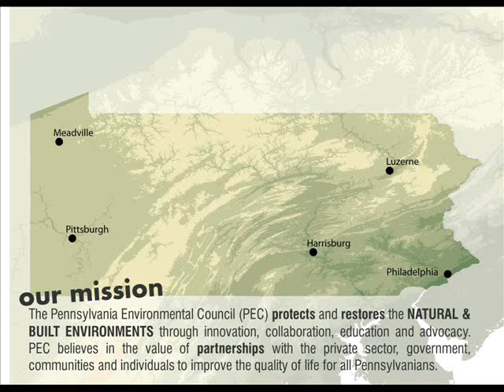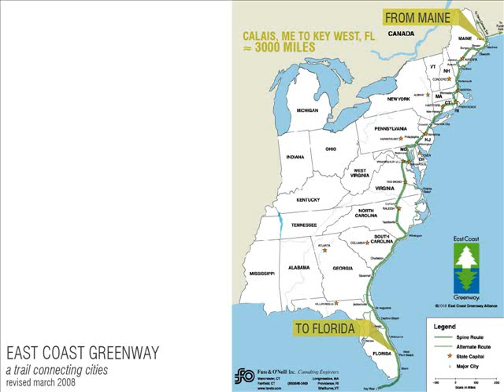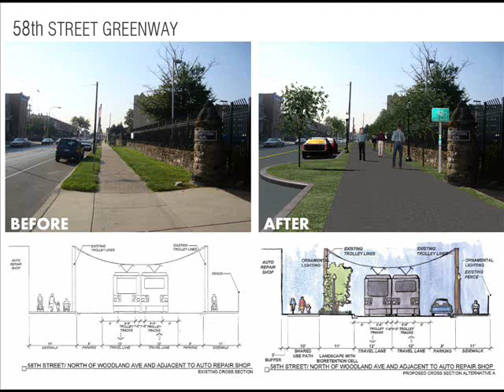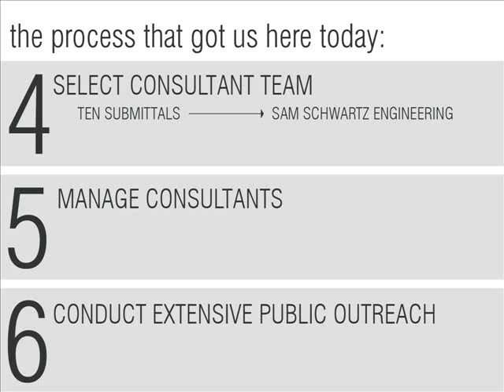SGSG Part 1: Introduction by Patrick Starr, PEC Executive VP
The Spring Garden Street Greenway is a proposed urban trail that will consist of new bike and pedestrian lanes along Spring Garden Street that are separate from traffic. The new greenway will offer additional recreation and commuting space for walkers, joggers and cyclists and manage stormwater runoff more sustainably.

This presentation was delivered at the first public meeting on October 27, 2011 at the Community College of Philadelphia.